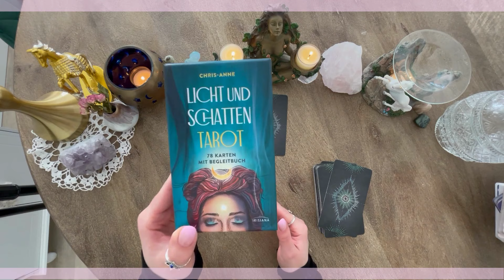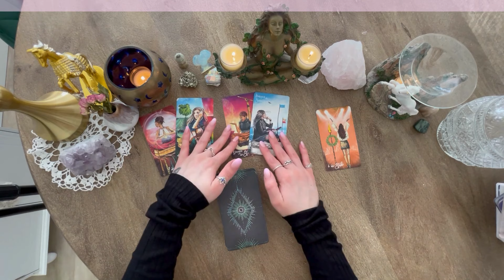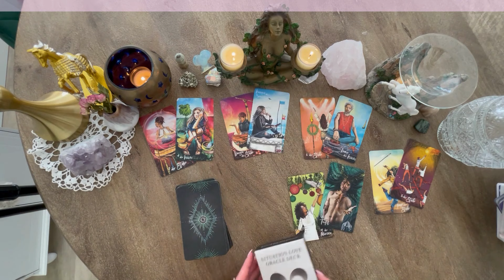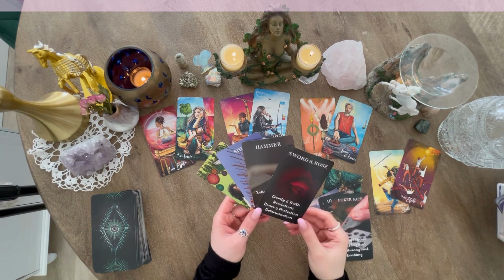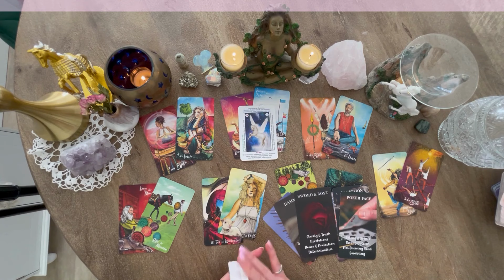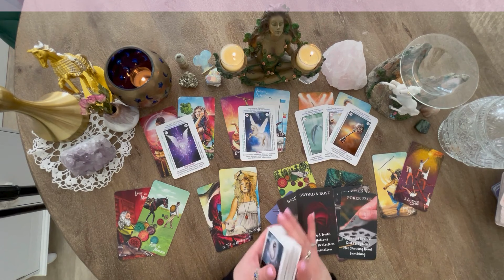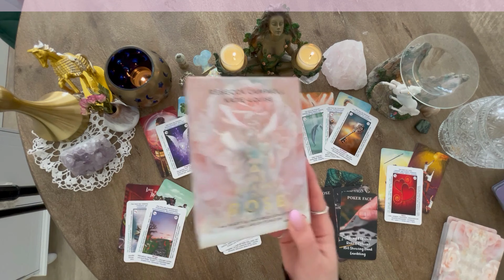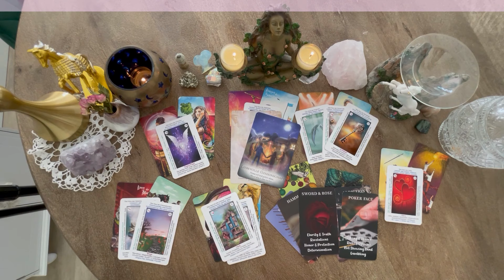Löwe ♌️ April | KRAFT. Du bist in deinem Element und stärker als je zuvor!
Hallo liebe Löwe Geborene,
hier ist eure Legung für den Monat April.